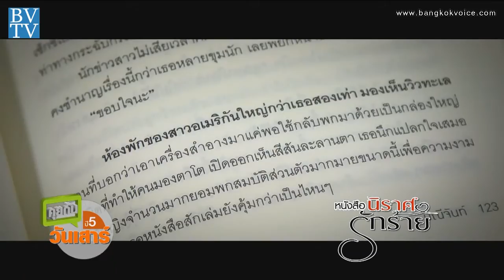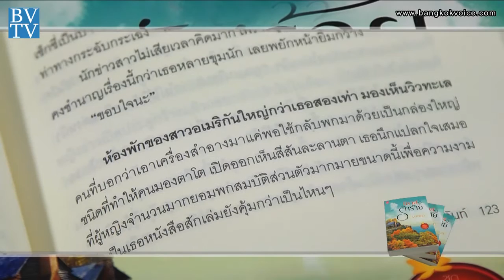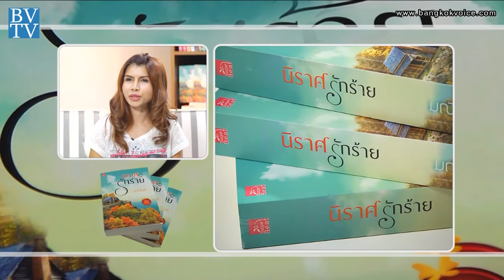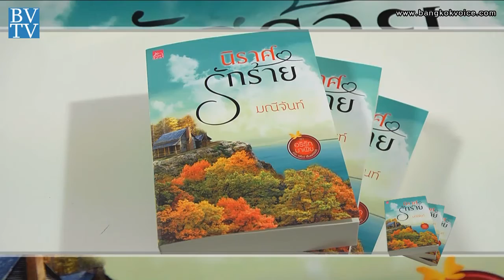หนังสือ"นิราศรักร้าย" / Book Club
คุยกันวันเสาร์ 31 พ.ค.57 เวลา 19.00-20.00 น. ทาง TNN24

ช่วง"Book Club" แฟนนิยายของผู้เขียน 'มณีจันทร์' ห้ามพลาด!! พบกับนิยาย 'นิราศรักร้าย' นิยายแนวแอ็คชั่นส์ โรมานซ์ ที่ว่าด้วยเรื่องราวเกี่ยวกับธุรกิจยา การทรยศหักหลังและความรักของพระนาง